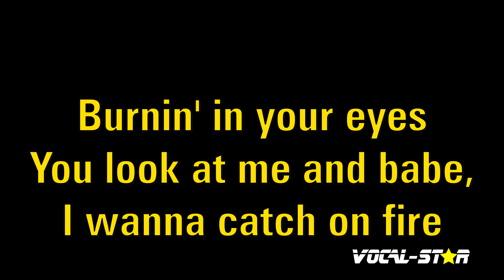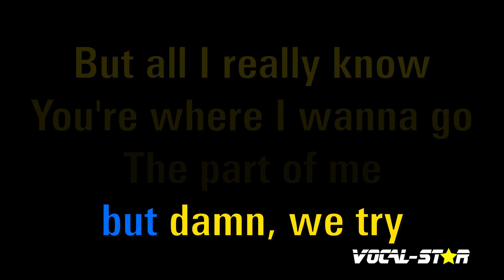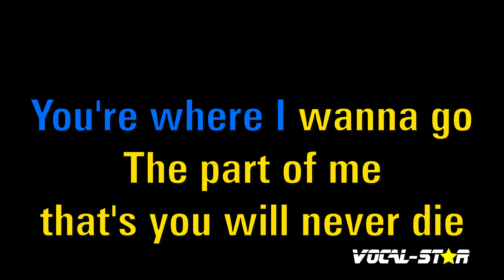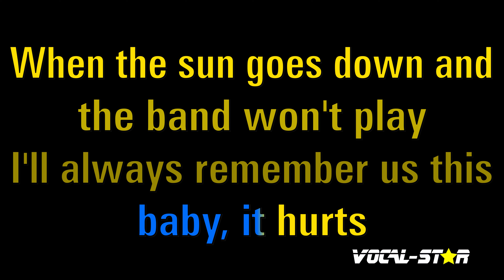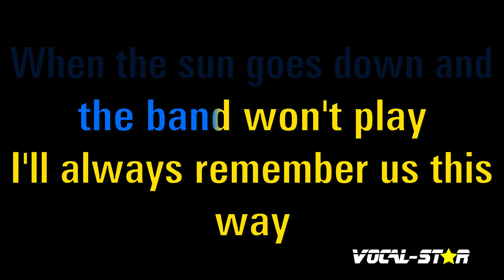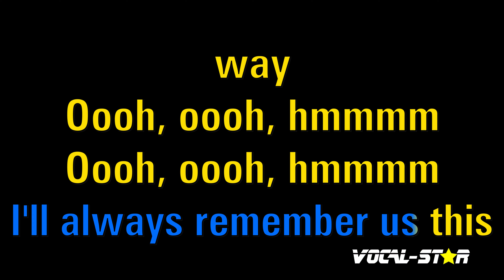Always Remember Us This Way Karaoke | Lady Gaga Karaoke Version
Whether you're a long-time fan of Lady Gaga or discovering their music for the first time, "Always Remember Us This Way" instrumental version will have you dancing and singing along in no time. So grab the mic, hit play, and let the good times roll with this upbeat and infectious track. Belting out this amazing karaoke instrumental version will be incredibly fun!

00:00 Introduction
00:11 Start of Song
03:21 Next Song